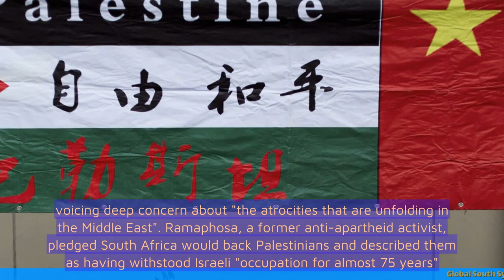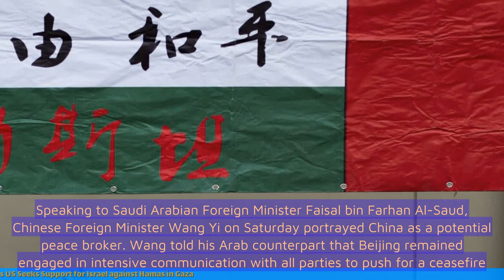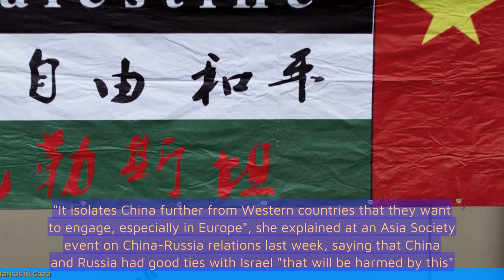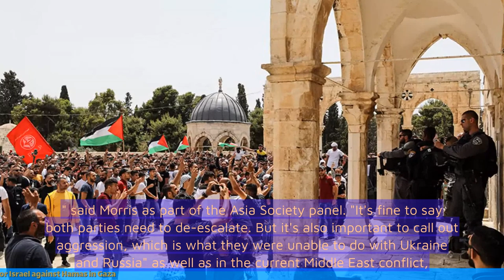Global South Sympathetic to Palestinians, Aligns with China as US Seeks Support for Israel against H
- Global South Sympathetic to Palestinians, Aligns with China as US Seeks Support for Israel against Hamas in Gaza

1. The Global South, a group of countries in Africa, Asia, and Latin America, is showing sympathy towards Palestinians in the ongoing conflict with Israel.
2. These countries are aligning themselves with China, which has been critical of Israel's actions in Gaza.
3. The United States, on the other hand, is seeking support for Israel against Hamas in Gaza.
4. The Global South's support for the Palestinians and alignment with China is seen as a challenge to the US-Israel alliance.
5. The conflict in Gaza has led to widespread protests and condemnation of Israel's actions in many countries, particularly in the Global South.
6. The article suggests that the Global South's support for the Palestinians may have implications for the balance of power in global politics.
 🔒 Tag Video: -  Global South -  Palestinians -  China -  US -  Israel -  Hamas -  The Global South is sympathetic to Palestinians  -  They align with China  -  The US seeks support for Israel against Hamas in Gaza  -  🎤 Today News 10/17  -    Today 10/17  -   News 10/17  -   news 10/17  -   daily news 10/17  -   singapore 10/17  -   singapore news 10/17  -    -  🎤 Today News  -   Today  -  News  -  news  -  daily news  -  singapore  -  singapore news  -